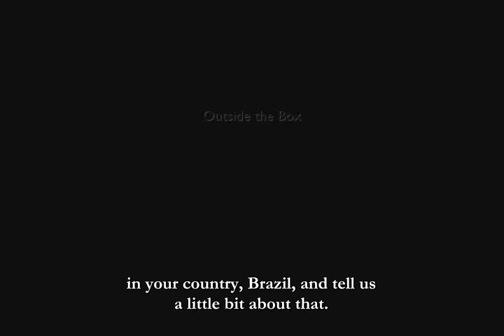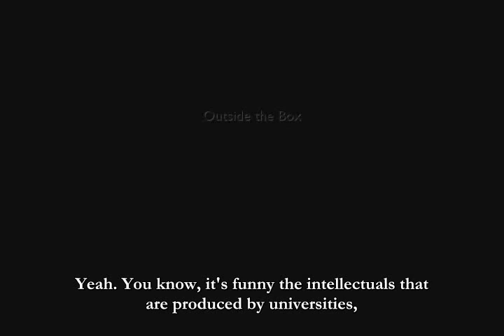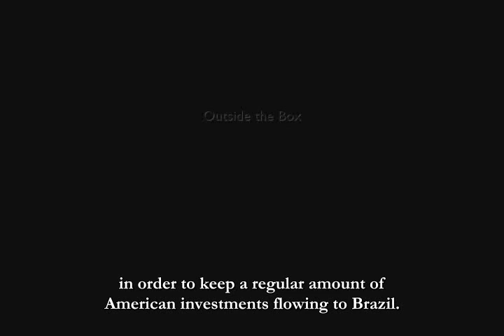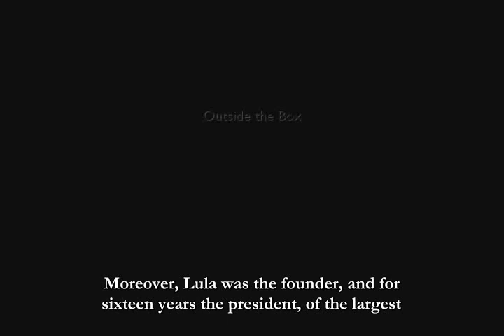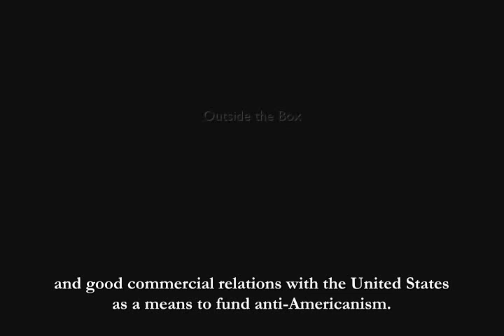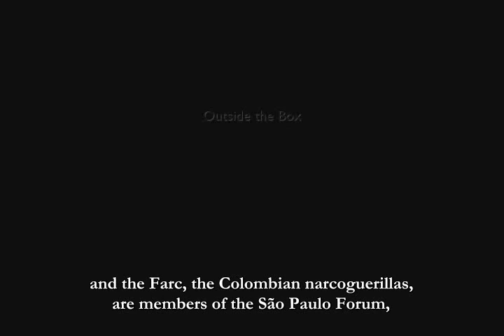Jeff Nyquist interviews Olavo de Carvalho (2)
On Sunday August 31, 2008, Jeff Nyquist interviewed Olavo de Carvalho, an important Brazilian philosopher, journalist and outspoken critic of the anti-American left in Latin America. Mr. Carvalho